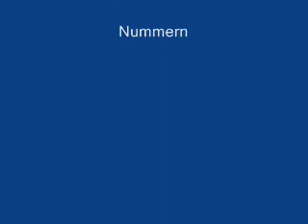Kraftwerk Video Mix 0002